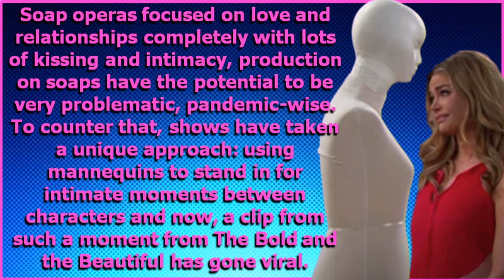Soap Opera Uses Dolls For Love Scenes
From comicbook.com With much of the drama of soap operas focused on love and relationships completely with lots of kissing and intimacy, production on soaps have the potential to be very problematic, pandemic-wise. To counter that, shows have taken a unique approach: using mannequins to stand in for intimate moments between characters, and now, a clip from such a moment from The Bold and the Beautiful has gone viral.

▶ Amy Newman @amy_n_newman & @amy.n.newman

We Got Your Mail Every Saturday around 11AM CST
WHY IS THAT TRENDING? | REACTIONS | REVIEWS | THE BINGE

Don’t have the Cash Ap?

This channel is not meant to gather information on or is targeted towards children under 13. Talking Through The Medias gives reviews and reactions to movies, tv shows and more. I am always up to answer questions sent in from anyone in the fan community. So join me on live stream or submit questions and requests.  You can always submit your questions @t3medias on social media. Let me know what you want me to react to.

Have a topic you want to be covered on Why Is That Trending? Send them to us at to have your questions or comments read on the We Got Your Mail segment please send them on our youtube video or to the following pages @t3medias